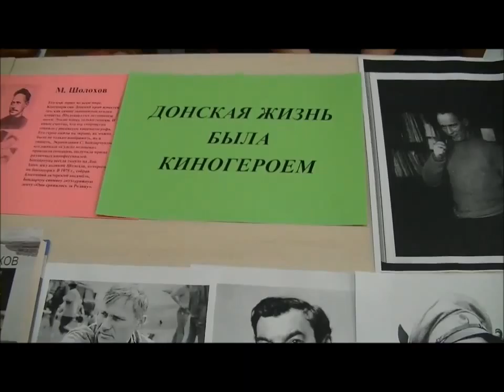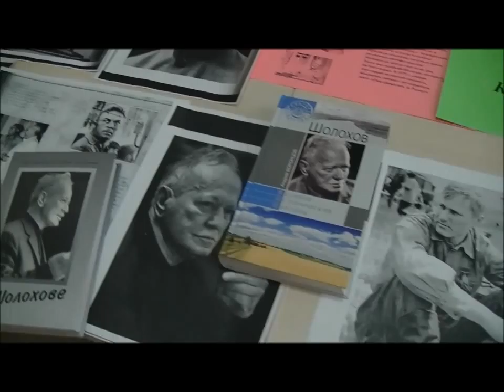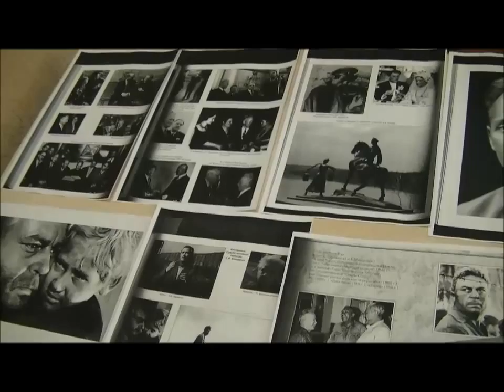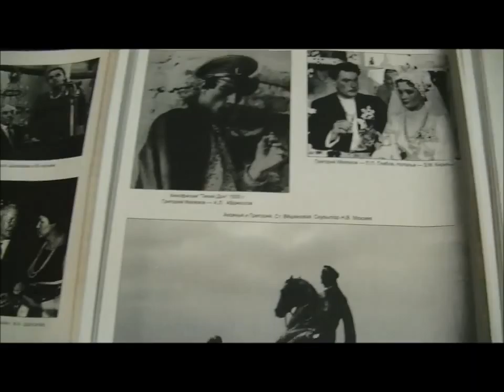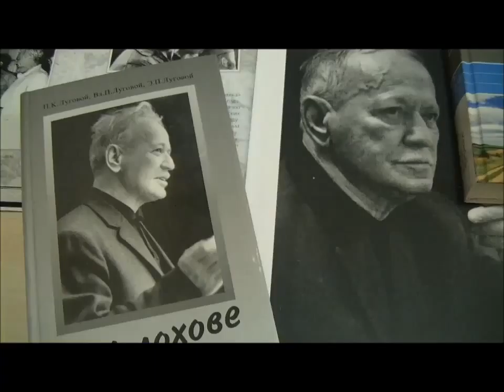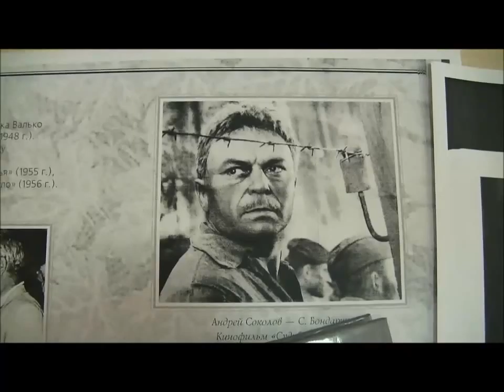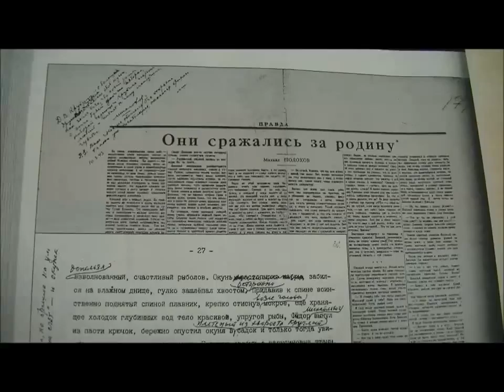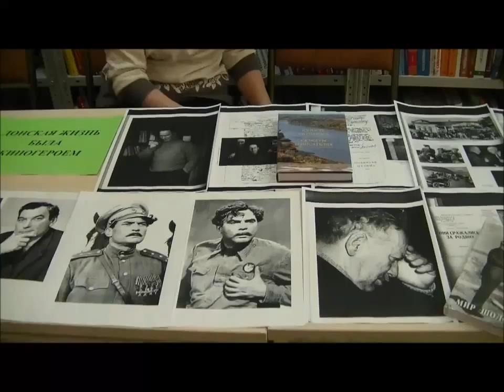ВИДЕОБЕСЕДЫ. Выпуск № 16. Герои Шолохова на экране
Очередной выпуск программы "Видеобеседы", посвященный самым знаменитым экранизациям произведений М. А. Шолохова.